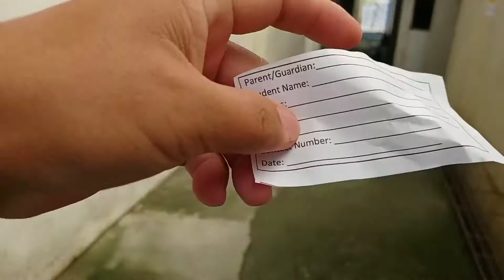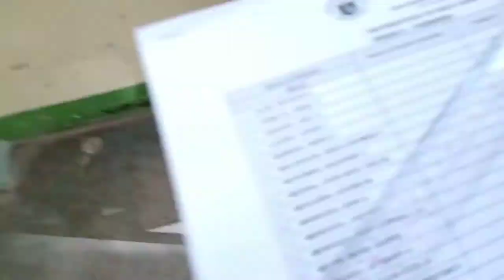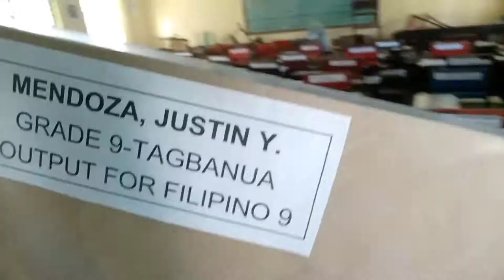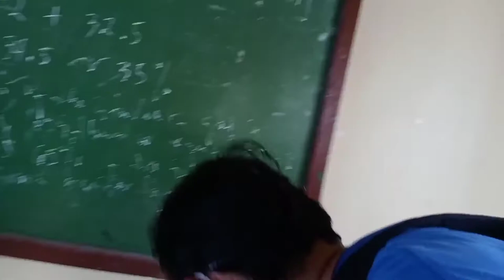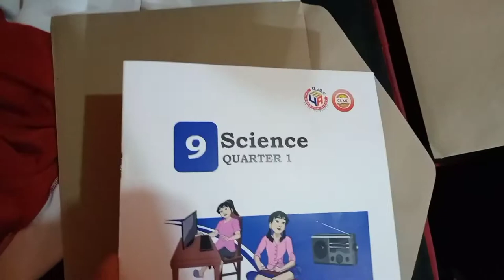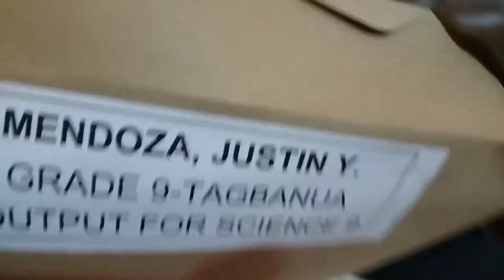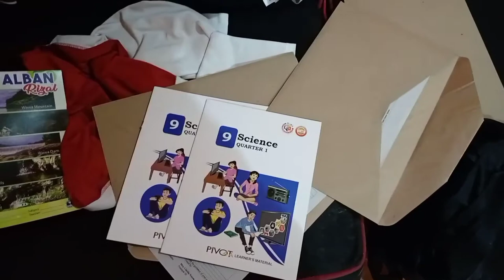PAG KUHA NG MODULE SA SCHOOL : MABILIS ANG PROSESO WALANG PILA ANG BABAIT NG MGA TEACHER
mabilis Lang kumuha ng module sa school Ang babait pa ng mga teacher kaya tapos agad